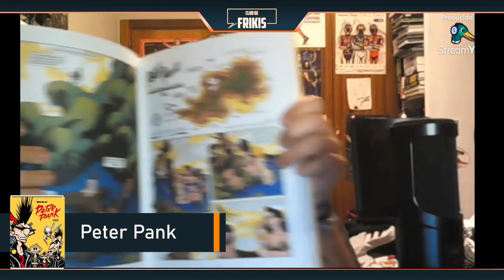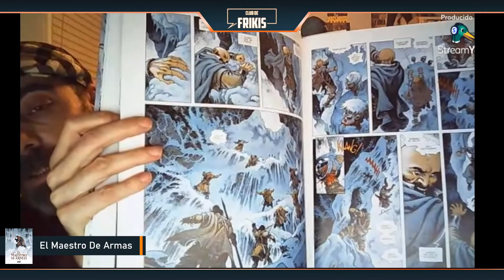LOS COMICS DEL MES || Enero 2022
Los mejores comics del mes de Enero:
Balada para sophie - Comic Vasg
Peter Punk - Wakanda
El maestro de armas - David Cabrero
Prometeo - FariñaMan